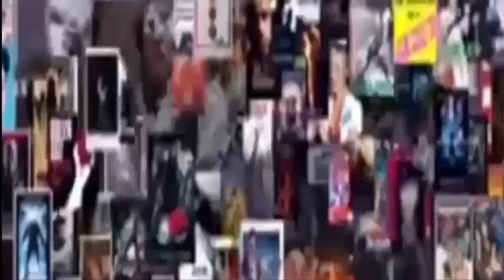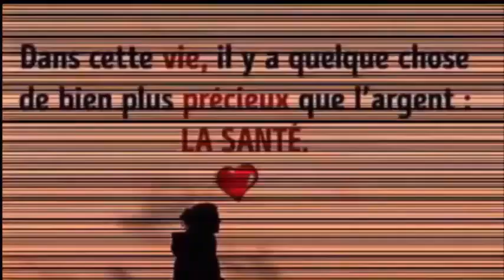Contre Syndrome prémenstruel,Anti-acné, pour Cheveux sains, Arthrite, Diabète,Alzheimer et Parkinson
L'ONAGRA ET LES AVANTAGES DE L'OMEGA 6
Améliore la peau craquelée, sèche, les vergetures, la peau âgée et exfoliante Il est également utile en cas d'inflammation (dermatite), de démangeaisons et de manifestations allergiques.

Régule le cycle menstruel. Elle a des effets positifs sur le syndrome prémenstruel ou sur la régulation des cycles précoces ou tardifs, avec des saignements peu ou très abondants. .

Avantage cardiovasculaire. Réduit l'épaisseur du sang. Il a également un effet vasodilatateur sur les artères et aide à réduire le cholestérol.

Il est essentiel pour le système nerveux, car les acides gras sont les principaux composants de ces tissus, agissant comme un isolant de l'information nerveuse.
Il favorise nos défenses. Il aide le système immunitaire à équilibrer l'activité des défenses, améliorant les processus allergiques, auto-immunes et faibles défenses.
Nécessaire pendant la grossesse. Pendant la grossesse et l'allaitement, les acides gras essentiels oméga 3 et 6 sont essentiels au développement de différents tissus du fœtus, tels que le système nerveux (nerfs, cerveau et rétine). La présence d'omégas 3 (comme l'EPA et le DHA) et d'oméga 6 dans le lait maternel pendant la lactation nous donne une idée de l'importance de ces nutriments pour la santé du nourrisson.
COMMENT L'ONAGRA EST-IL PRIS?
On le trouve dans les perles d'huile pour sa meilleure conservation. Il est important de l'obtenir de bonne qualité, car, étant une huile, elle peut s'oxyder et perdre tous ses bienfaits. Il est conseillé de prendre 2 à 6 perles de 500 mg réparties en 2 prises par jour, pour des périodes de 1 à 6 mois, se reposer pendant 15 à 30 jours, et répéter si nécessaire.

Précautions et effets secondaires
C'est une huile très sûre, mais nous devons avoir des mesures préventives. Il est recommandé de prendre des pauses de 15 à 30 jours tous les 3 ou 6 mois de traitement, car elles peuvent déséquilibrer les niveaux d'oméga 3 (que nous atteignons par le poisson bleu, les noix et le lin) et qui sont tout aussi importants.

Il est également nécessaire d'être extrêmement prudent si vous prenez des anticoagulants, car la prise d'onagre peut augmenter les effets de ces médicaments.

La bourrache, une alternative à l'onagre
La bourrache est une plante commune dans nos champs, et ses graines sont également une source importante d'oméga 6, comme l'acide gammalinolénique, avec des avantages similaires à l'onagre.

5 astuces indiennes pour faire pousser vos cheveux plus vite L'HUILE SECRÈTE DE LA FAMILLE ROYALE